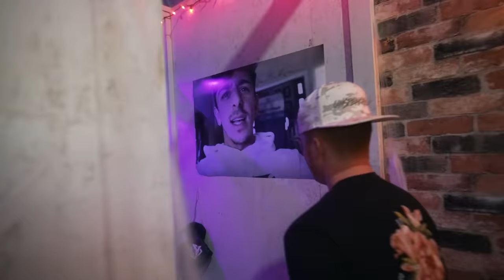I Only Have 1 Hour to ESCAPE THIS MAZE